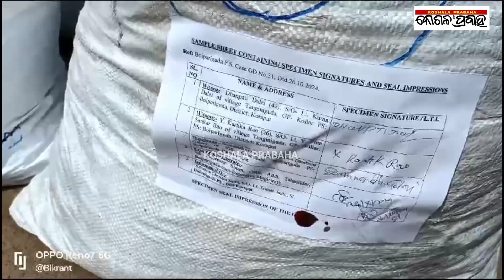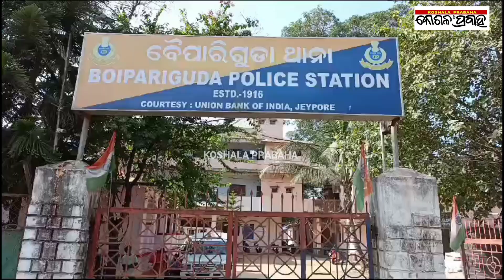ବୁଦାମୂଳରୁ ବସ୍ତା ବସ୍ତା ଗଞ୍ଜେଇ ଜବତ/@koshalaprabaha2399